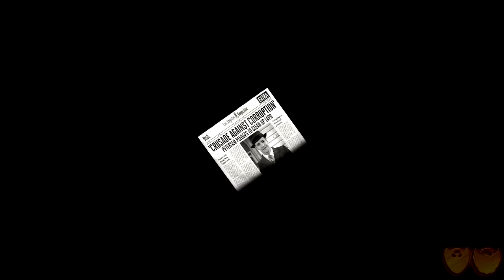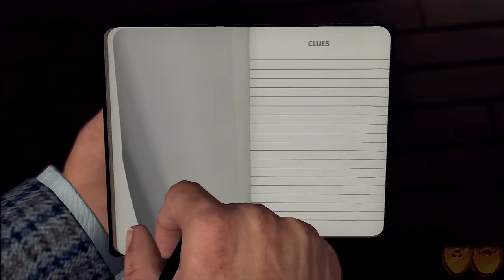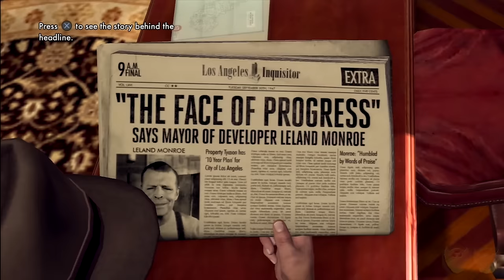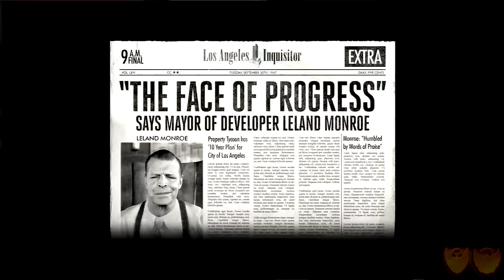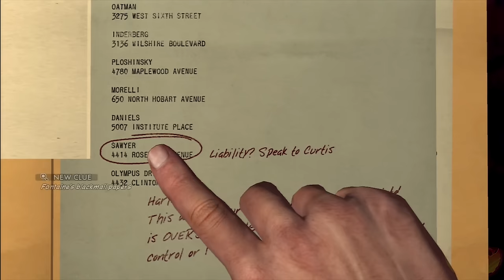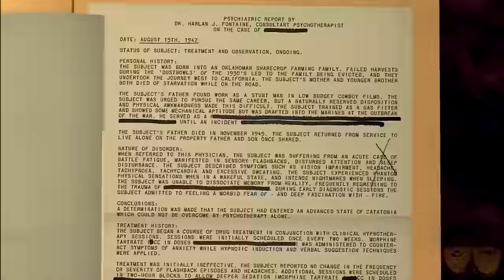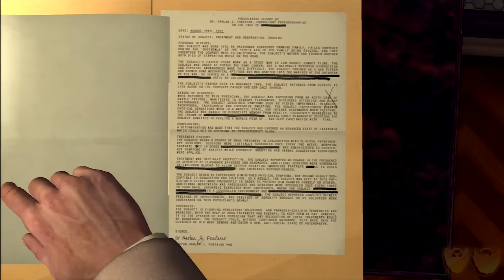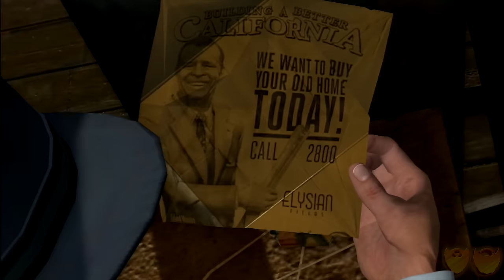L.A. Noire | Let's Play Ep. 48: Murder at Runaway Abbey | Super Beard Bros.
Beard Bros Homework:
Go watch True Detective if you are old enough.